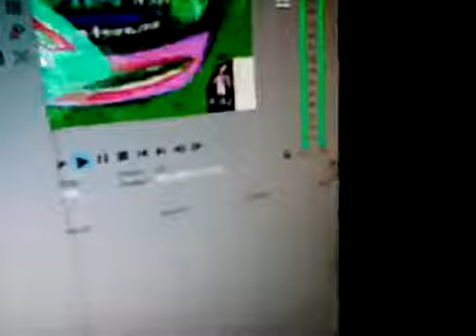(Children Day Special 17 Calendar) (26) 20th Klasky Csupo in Nicktoons Major